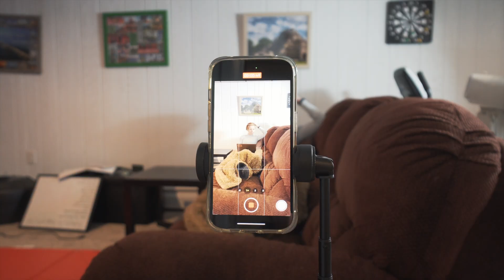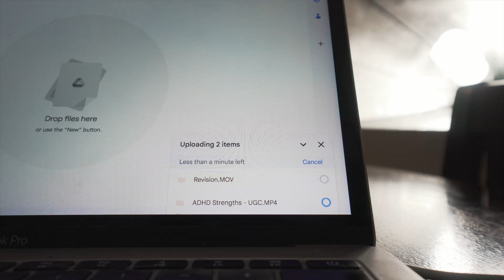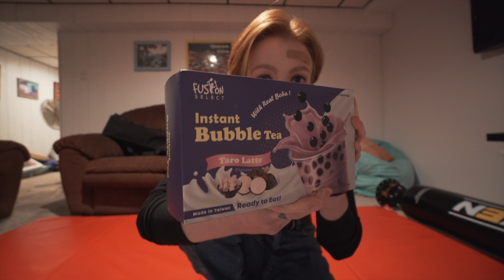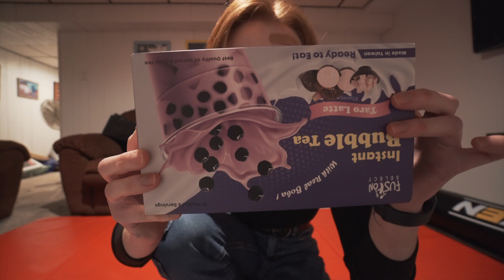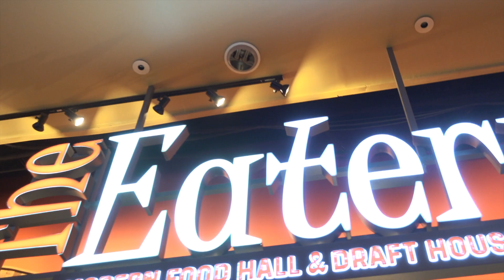So this happened... (I rear-ended someone)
MY UGC PORTFOLIO